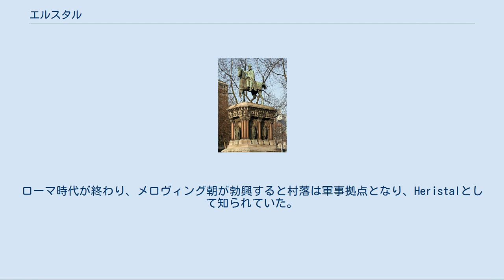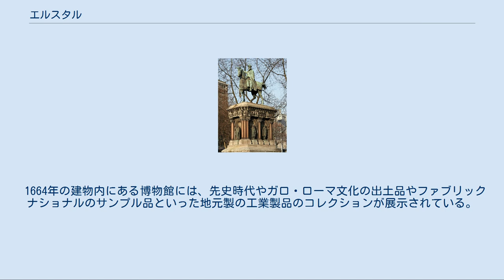エルスタル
エルスタル（Herstal）は、ベルギーの自治体。
ワロン地域のリエージュ州に属し、すぐ近くをマース川が流れる。
古くはエリスタル（Heristal、Héristal）と呼ばれたほか、英語風にハースタルとも表記される。
 リエージュの北東5kmに位置するため、人口およそ60万人の「グレーター・リエージュ」の一部を構成している。
自治体は旧来のミルモール、ヴォッタン、リエの各コミューンが合併して誕生したが、リエは現在のジュプレルと土地を分け合った。
現在は大手銃器メーカーの工場があり、地域で雇用を創出している。
 マース川のほとり、地域資源にも恵まれたこの地には紀元前五千年紀から人が定住していた。
ローマ時代が終わり、メロヴィング朝が勃興すると村落は軍事拠点となり、Heristalとして知られていた。
トンゲレンとアーヘンをつなぐ街道はこの地でマース川を渡ったことから、交通の要衝でもあった。
 リエージュ中心部に建てられたカール大帝像。
彫刻家のルイ・ジェオット（1803または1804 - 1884）によって1867年に作製された メロヴィング王テウデリク3世のもとアウストラシアやネウストリアの宮宰を務めたピピン2世は、トンゲレン、マーストリヒト、リエージュなどの都市に近いこの地を居住地と定めた。
彼はトゥール・ポワティエ間の戦いでの決定的勝利によりアラブ人の北西ヨーロッパへの侵略を阻んだカール・マルテルの父でもある。
さらに、マルテルの孫のカール大帝もおそらくエルスタルで生まれ、最低でも15年は住んだとされる。
しかし、カール大帝がアーヘンに中心地を移したのに伴い、帝国の中心都市としてのエルスタルの中世の栄光は終焉を迎えた。
 町は12世紀の終わりにブラバント公国の一部となった低ロタリンギア公国に組み込まれた。
リエージュの間近に位置しながら、1740年に当時のベルゲンのジョルジュ＝ルイ司教がプロイセン王 フリードリヒ2世からこの地を買収するまでリエージュ司教領には属さなかった。
その当時、町は主に陶芸、鍛冶、時計などの職人の町として知られていた。
 19世紀に入ると、エルスタルは石炭と鉄鋼の街になった。
1889年には国営軍需企業のファブリックナショナルがこの地で創業し、世界的に知られるようになったほか、バイクメーカーも相次いで創業した。
第一次世界大戦中の1914年8月7日には侵攻したドイツ軍によって27人が殺され、10軒の家屋が壊された。
 ファブリックナショナル社製の拳銃 第二次世界大戦後、重工業は長きにわたり不振にあえぎ、この地域の働き口も急速に減っていった。
しかし今日、エルスタルの経済は復活を遂げ、欧州宇宙機関のロケット「アリアン」の精密部品を製造したテクスペース社など200以上の企業がある。
 1664年の建物内にある博物館には、先史時代やガロ・ローマ文化の出土品やファブリックナショナルのサンプル品といった地元製の工業製品のコレクションが展示されている。
「ピピンの塔」の壁にはカール大帝の宮殿に使われていた建材が用いられていると考えられている。